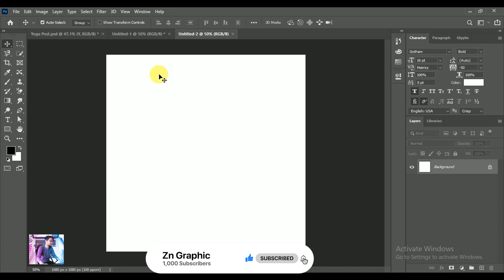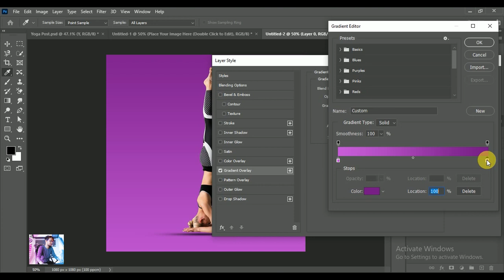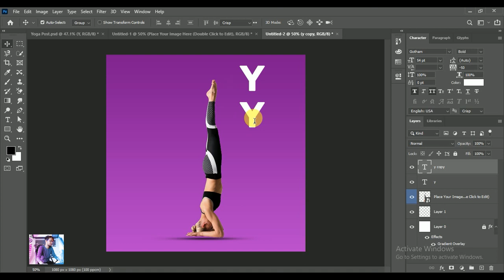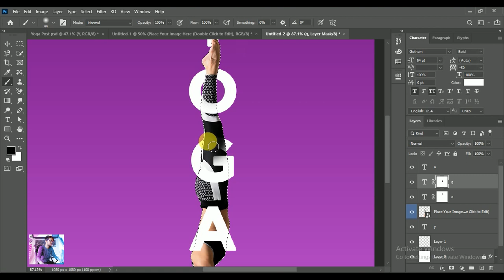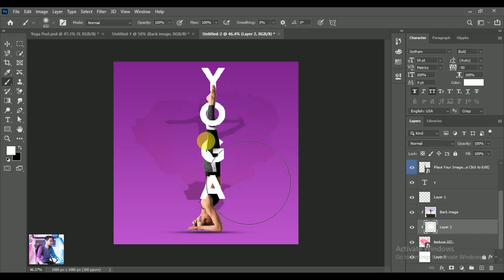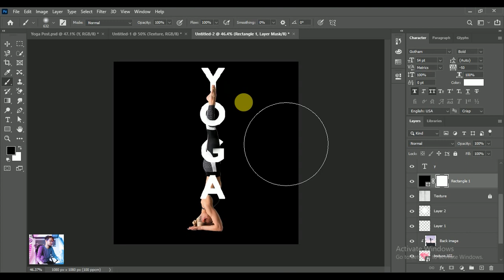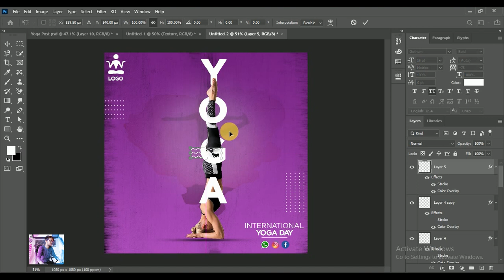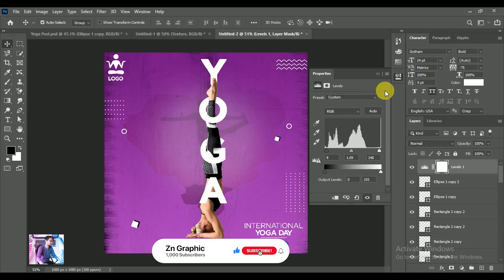How to Make Trendy & Modern Design For Social Media || Adobe Photoshop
Hello Everyone
Today we will learn How to Make a Trendy & Modern Design For Social Media || Adobe Photoshop || It's Free to learn  Free Online Watching Tutorials.

*How to Create Twitter Ad Post Design | Facebook ad design in Photoshop. In very easy way